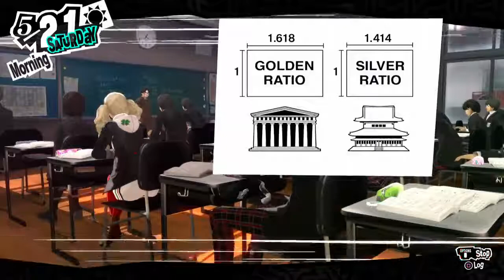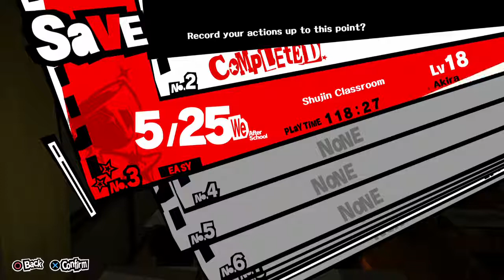Ep. 07- Getting back into the swing of things | Persona 5 Honest Second Playthrough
Finally started the Sun Confidant! Not sure how much I'll actually like him though haha

Stay toasty :)